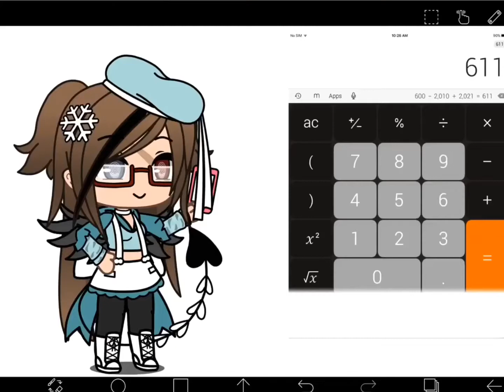I did the calculator thingy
Yes I'm gonna turn 11 UwU